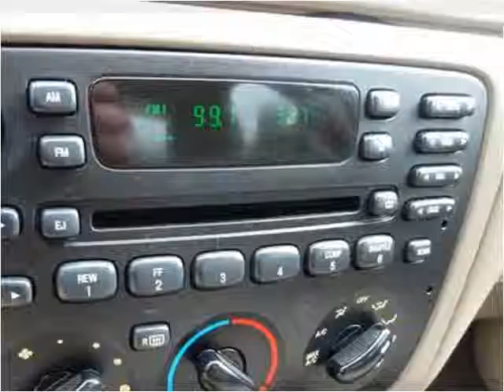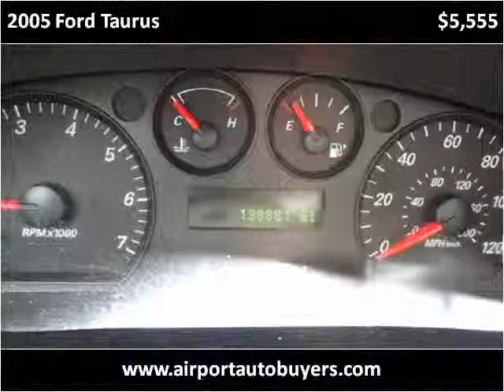2005 Ford Taurus Used Cars Louisville TN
This 2005 Ford Taurus is available from Airport Autobuyers.